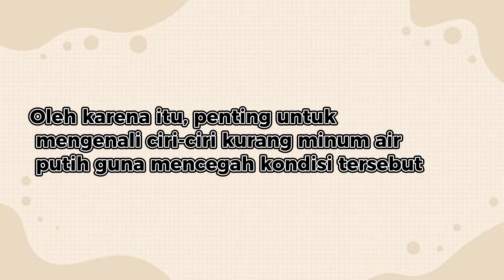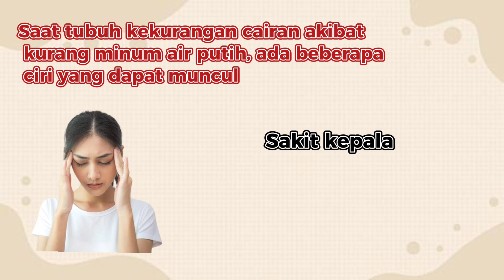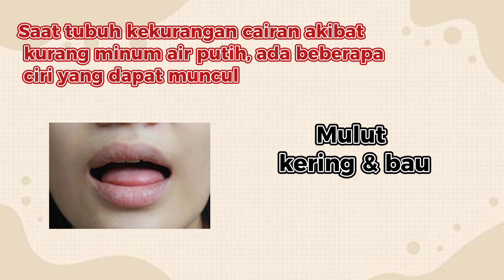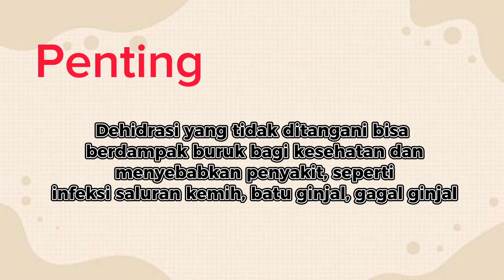Ciri-ciri kurang minum air putih yang mudah dikenali